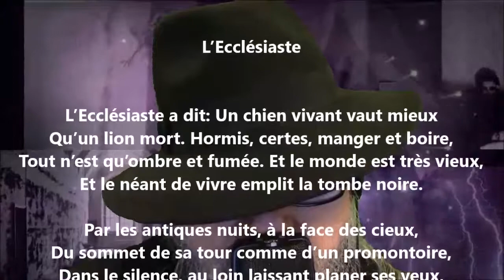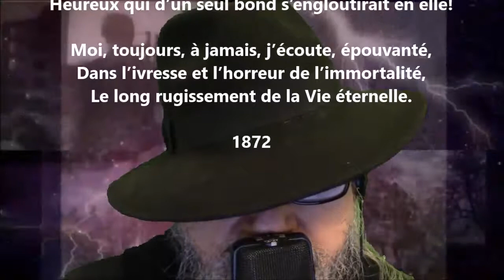L’Ecclésiaste - Leconte de Lisle lu par Yvon Jean